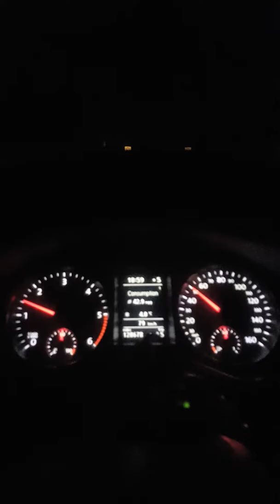Driving in the night